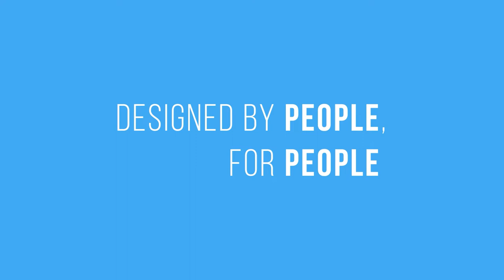SelfMaker Presents: modern selfservice devices for every industry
SELFMAKER means 👉 DESIGN + HARDWARE production + INTEGRATION + dedicated APPS 🦾⚙️📲